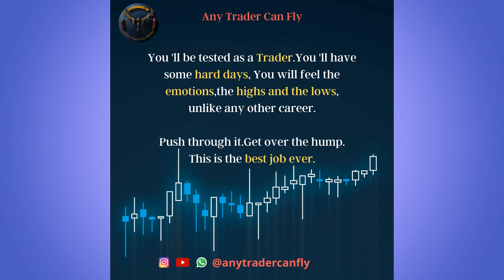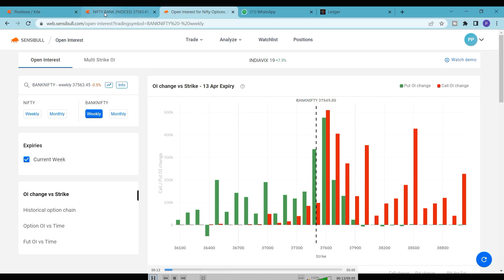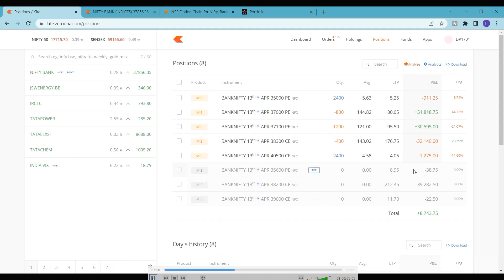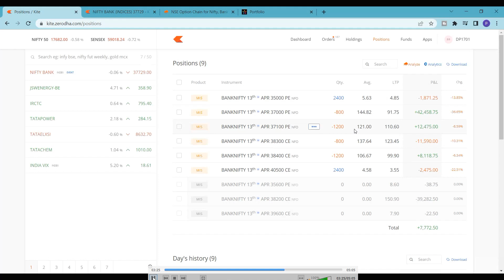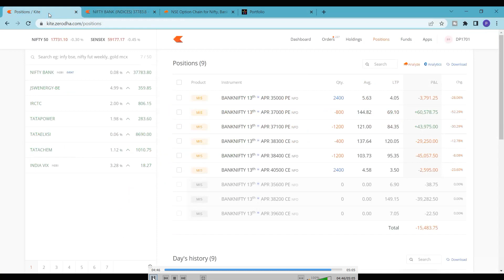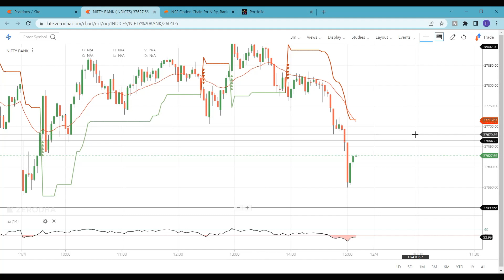11th April Banknifty Options Adjustments and Live Trading | Angel Trading Friend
11th  April Banknifty Options Adjustments and Live Trading

For additional services like Training , strategy videos, and other services.